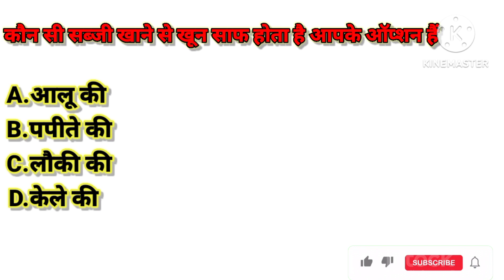GK quiz in hindi | GK quiz for kids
your Query:-

Disclimer:-
Entertainment, teaching, Education Scholarship ans eesearch. Faie
Ayaan Shaikh
X
From- Uttar Pradesh(INDIA)